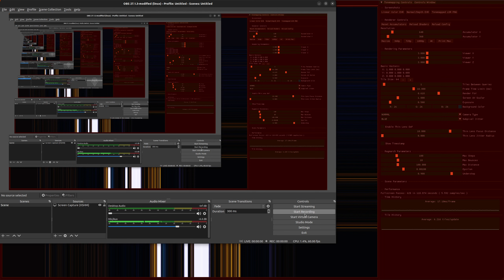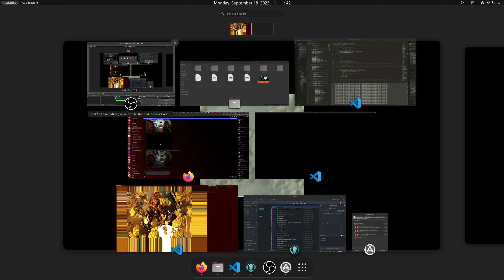experimenting a bit more with the window layout, liking generally how this is going